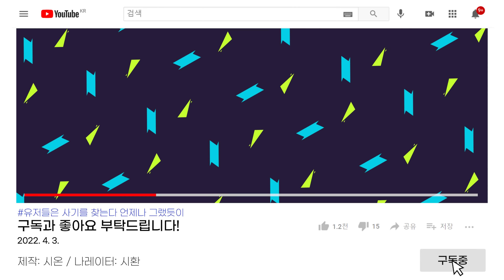엘든 링 시작부터 파괴신이 되어보자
BGM 정보
Late Night Drive